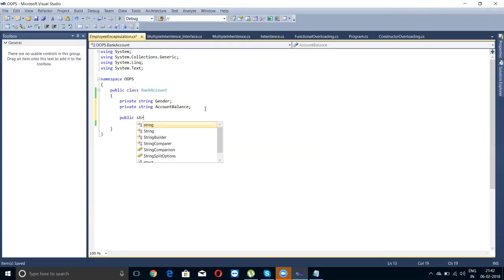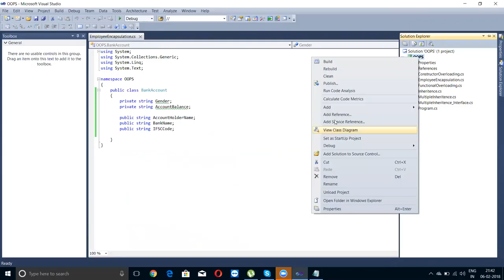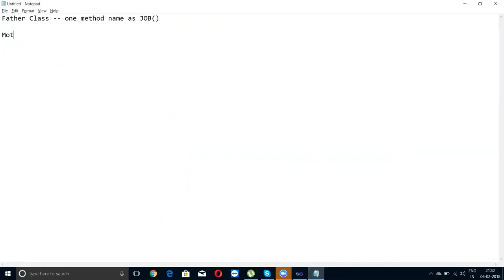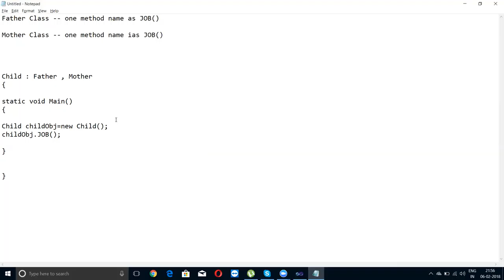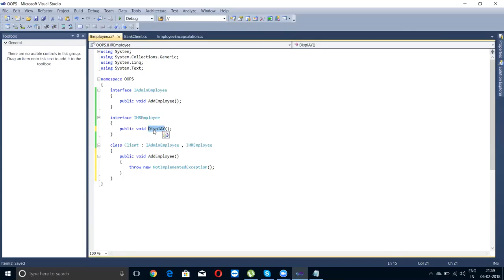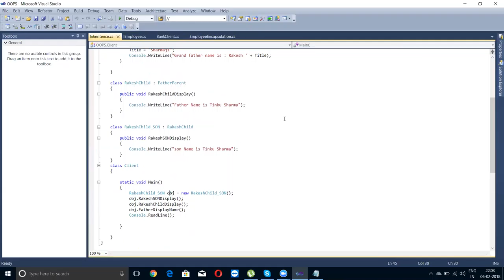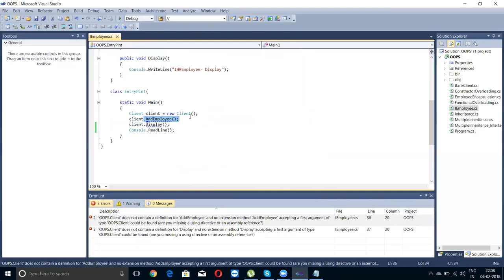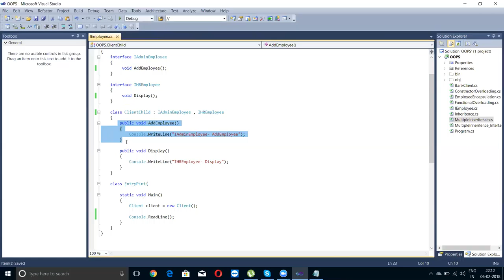.Net Sessions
.Net Session